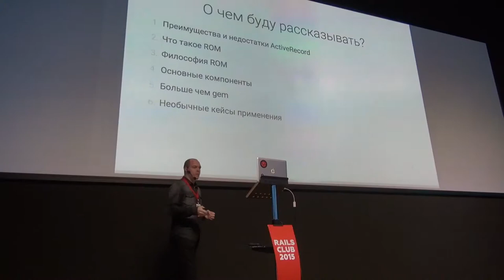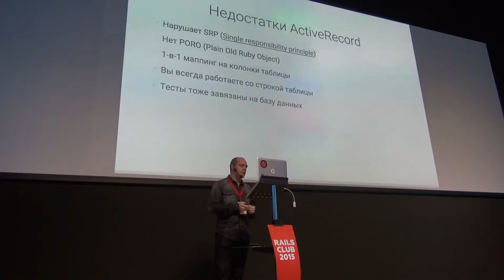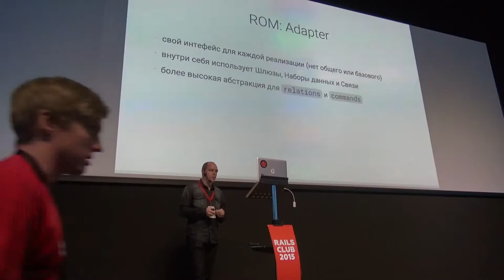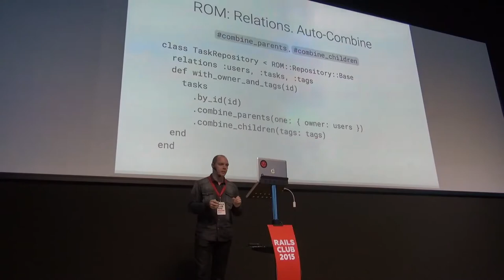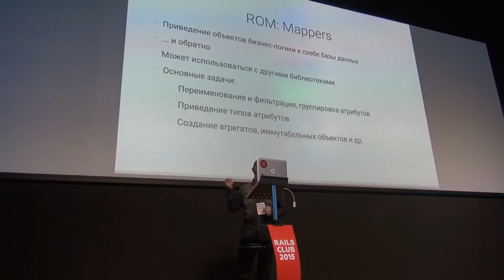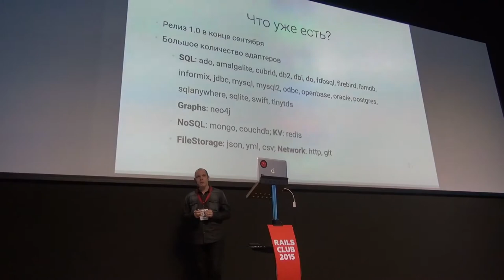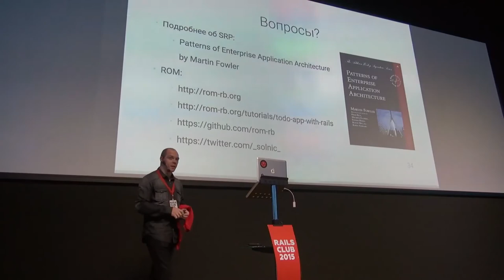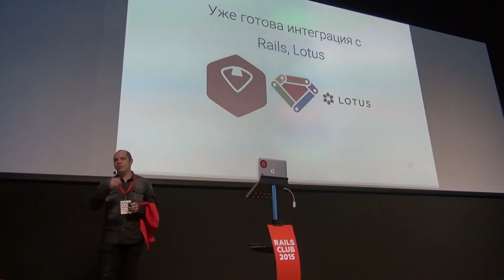RailsClub 2015 Alexandr Kirillov Ruby Object Mapper׃ revolution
Videocap from RailsClub 2015.

Ruby Object Mapper (ROM) - an experimental Ruby library for implementing the display of "clean" Ruby objects, allowing without undue restrictions to use the full power of the selected data store.

ROM is based on several concepts that differ from the "normal" Ruby ORM. I'll talk about these concepts, I'll analyze the features of the library and show how to live without Active Record.

You can read interviews with conference's speakers of different years on the portal hype.codes

Take part in the conference